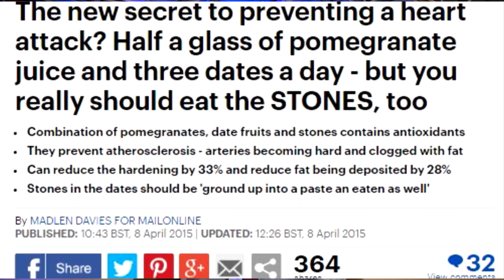تناول هذه الفاكهة لتقوية القلب